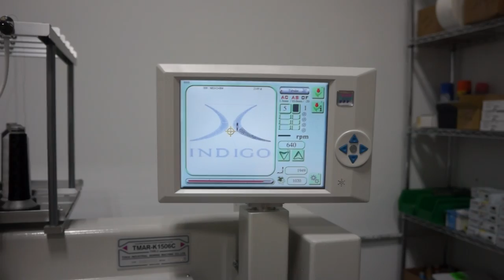Indigo Ski USA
You have such an awesome logo! These jackets are going to be perfect for when the colder weather hits.